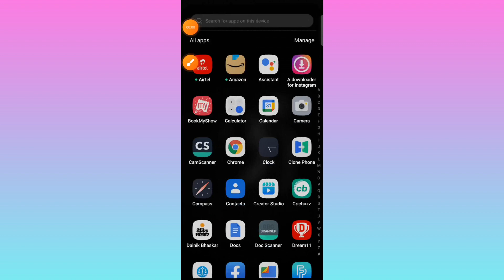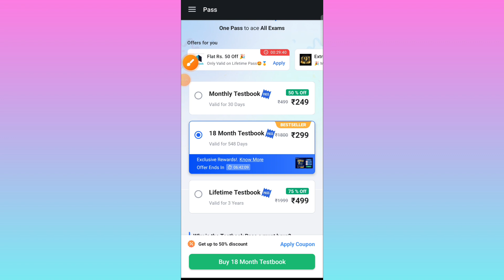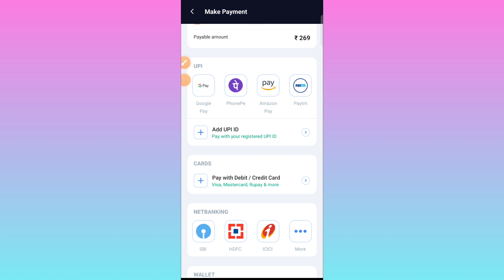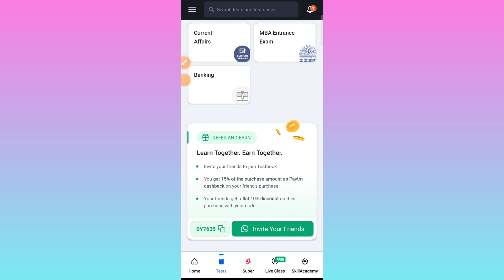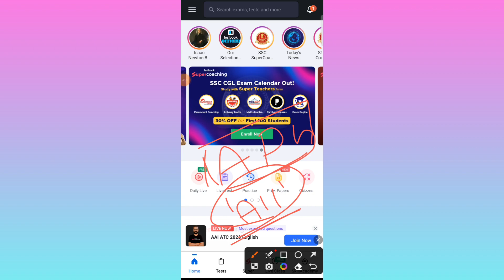Testbook की 9वीं सालगिरह पर सबसे बेहतरीन Offer |testbook ke pass kaise kharide |Testbook coupon code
Testbook की 9वीं सालगिरह पर सबसे बेहतरीन Offer |how to take mock test on testbook | Testbook coupon

"Testbook Anniversary Special Sale ! Legacy of Selection !
Hurry ! 18 Month Pass @ 269.
Use code APG to get 10% Instant Discount

testbook
testbook banking
testbook pass
testbook ssc gd
testbook coupon code today
testbook supercoaching
testbook mock test analysis
testbook mock test review for bank
testbook mock
testbook mock review
testbook coupon
testbook coupon code kaise use kare
testbook coupon code for 1 year
testbook coupon code 50 off
testbook coupon code latest
testbook coupon code APG
testbook app kaise use kare
testbook app
testbook app laptop me kaise download kare
testbook app review
testbook app kya hai
testbook app pc mein kaise download kare
testbook app for laptop
testbook app me coupon kaise use kare
testbook app for iPhone
testbook apply coupon code
testbook free pass code
testbook free subscription
testbook freelance jobs
testbook free mock test kaise de
testbook par test kaise kharide
testbook par test kaise de
testbook part time job
testbook par live test kaise de
testbook par password kaise change kare
testbook par kaise padhe